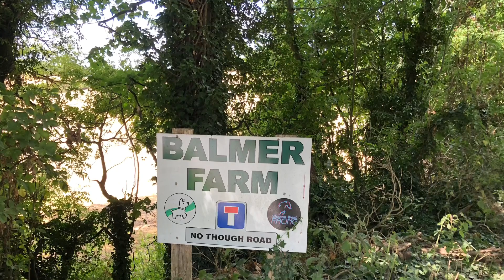My paragliding story Zero to 100 hours in my first year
To say I'm completely addicted to this fantastic sport is an understatement.
Since retiring last year I've had the opportunity to get out and fly when the weather allows. I'm lucky to live near the South Downs, East Sussex, UK where some of the hills are pretty good for paragliding.
Many thanks to my flying buddies at the Southern Hang Gliding and Paragliding Club who have assisted with continued tuition. Also thanks to all at @FlySussexParagliding who launched me off of the hill last December to start this journey.

Thanks to Smike @Treesus.Travels.Canada for some of the fantastic stills and videos